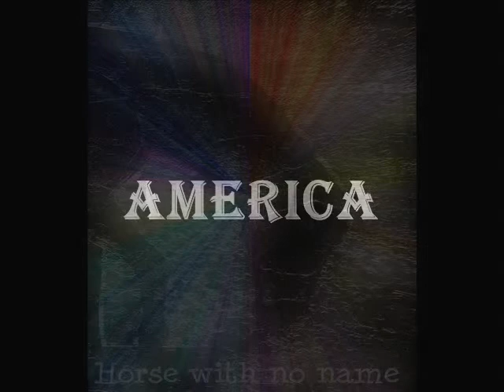AMERICA - HORSE WITH NO NAME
Video of the group America
with the song 'A horse with no name'